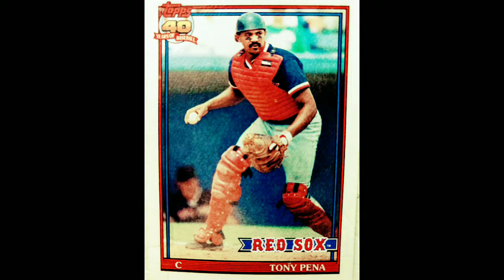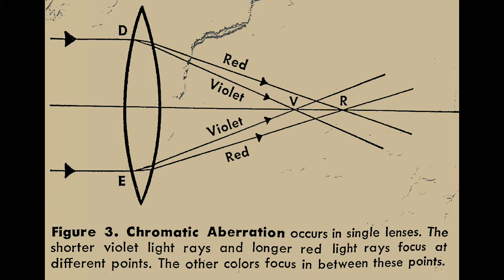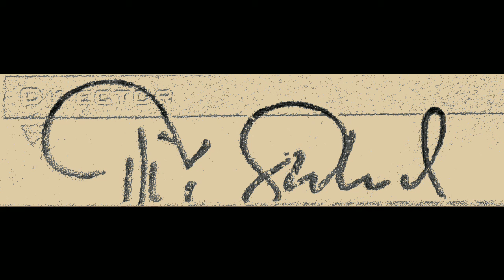The SCHOOL MASTER™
magazine/highlights